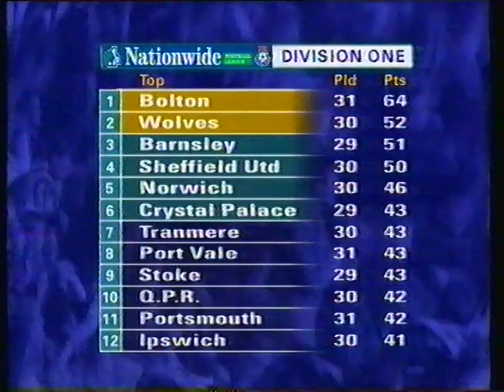Nationwide Round Up 01-02-97 inc Norwich 1 Barnsley 1; Mike Sheron feature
Goals from Division One inc Wolves 2 Stoke 0 and feature on Mike Sheron inc Lou Macari; Norwich 1 Barnsley 1; Bolton 2 Birmingham 1; Swindon 2 Sheff Utd 1; QPR 0 C Palace 1; Tranmere 2 Reading 2; Bradford C 1 Huddersfield 1 (Watson tackle);  Port Vale 2 West Brom 2; Oxford 1 Man City 4 (Frank Clark); Southend 0 Ipswich 0; Portsmouth 1 Oldham 0; Grimsby 2 Charlton 0